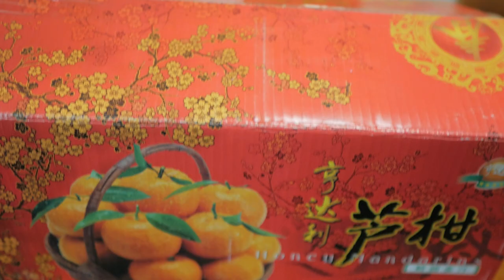Chinese New Year Tasty Hotpot Celebration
Celebrating the Lunar New Year in seafood style.  All about hotpot and the meaning of the ingredients consumed during this special time.  Chinese around the world celebrating with their family and friends over a tasty dinner.   Millions of Chinese travel home to spend this period with their family and is all about prosperity and happiness.

- Like to contribute to translating the episodes into other
  languages? Use the following link.  Much Thx!

Let us know if you wish to see a certain recipe on future episodes. Leave us a Comment on what you think.